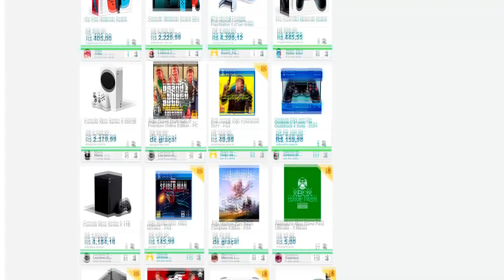Minha Opinião NÃO está à Venda! DIRETRIZES do Meu Trabalho com RESIDENT EVIL | VLOG DATABASE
Este vlog vem se fazendo a cada dia mais necessário... Há anos eu recebo comentários e mensagens privadas, alegando que sou "paga" para "falar bem", seja de jogos, filmes ou quaisquer outros produtos relacionados a Resident Evil. Este vídeo será uma explicação fixa a respeito da minha linha editorial no Resident Evil Database e das diretrizes do meu trabalho na internet (no Database e em outros trabalhos que eu faço).

A Black Friday tá chegando! Já fez sua lista de desejos na Promobit? 💙

💌 FALE CONOSCO!